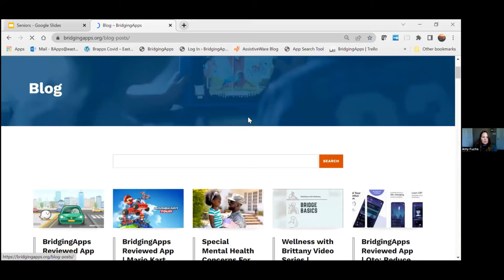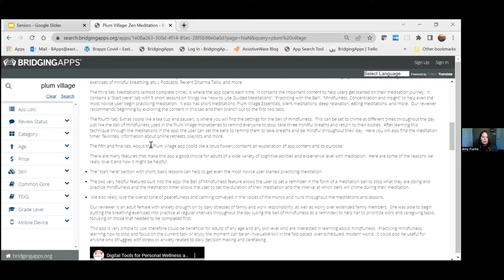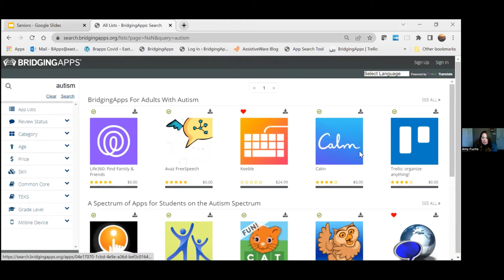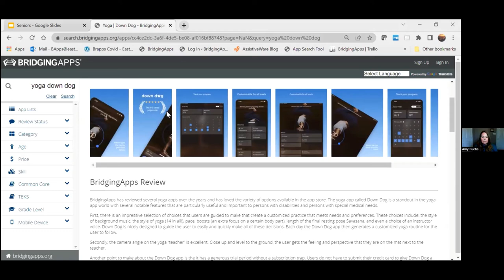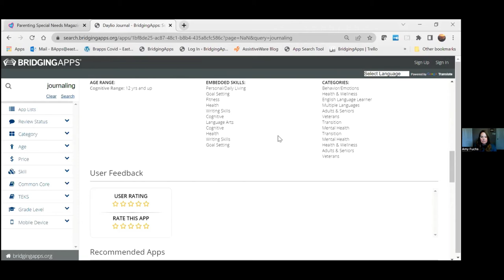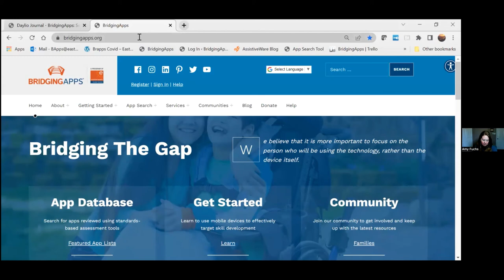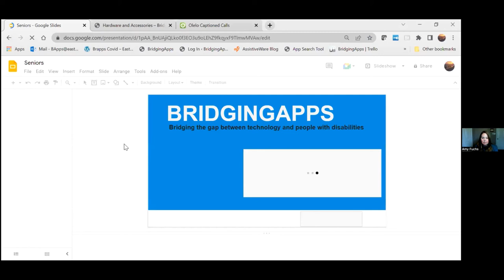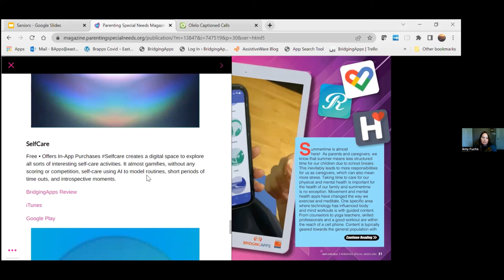SF Tech Council Presents: Free & low-cost apps for people with disabilities and older adults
Amy Fuchs, Bridging Apps & Easter Seals Houston, gives us a tour of the features on the Bridging Apps website, highlighting her favorite apps for both people with disabilities and older adults. Learn more about how your organization can take advantage of train-the-trainer opportunities for your staff to learn more about these types of apps as well assistive technologies in general.